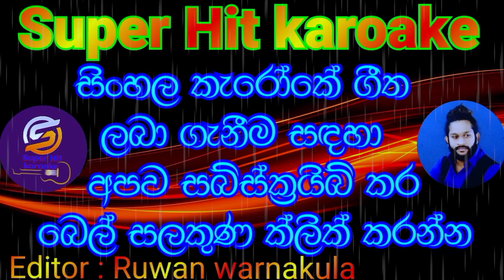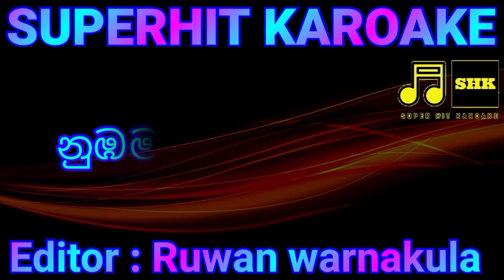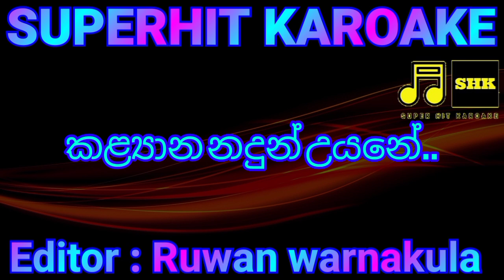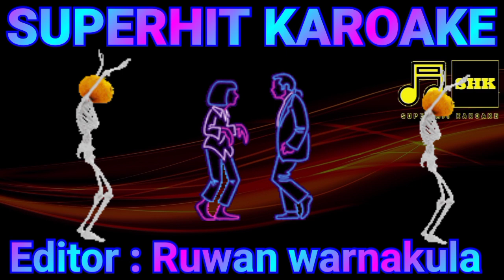kalyana nadun uyane karoake song/Nandhana saman kubhalathara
Kalyana nadun uyane karoake song
Nandana saman karoake song
Old song karoake
New song karoake